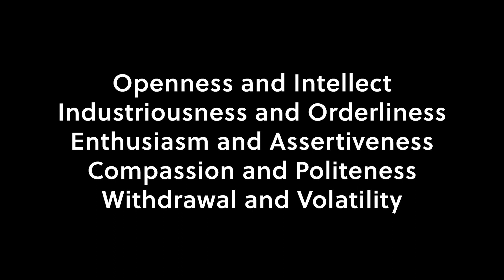The Five-Factor Model (AKA The Big 5) of Personality Traits: Openness To Experience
Turn up the volume for this one! The Five-Factor Model, (AKA The Big 5) is the best and most commonly used scientific model in personality psychology. Its best known by the Acronym OCEAN. The theory states that our personality can be broken down into 5 core factors. to complete your assessment to see where you fall on your personality configuration. The benefits of understanding your personality in greater detail will assist you with developing your personal goals, help you determine what types of relationships work for you, and aids in occupational and educational decisions. Take a look at the first of five videos, beginning with Openness to Experience. I would love to know where you fall on this personality trait so please drop a line in the comment section below!

Sign up for my ADHD and Mental Health Newsletter to get the latest news, resources, articles and videos.

VIEW SHOP
Discover recommended mental health products and resources by visiting the shop page!